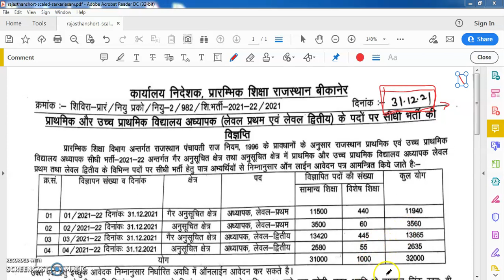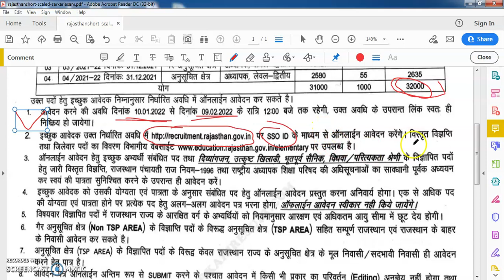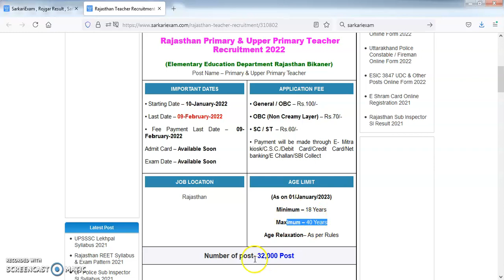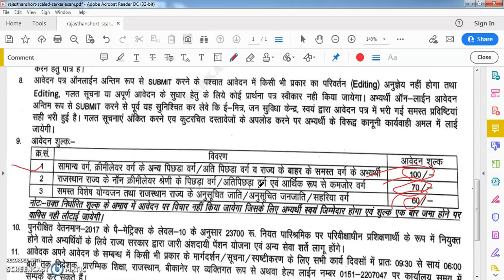Rajasthan Primary & Upper Primary Teacher Recruitment 2022 | Rajasthan 32000 Teacher Online Form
Rajasthan 32000 Teacher Online Form 2022